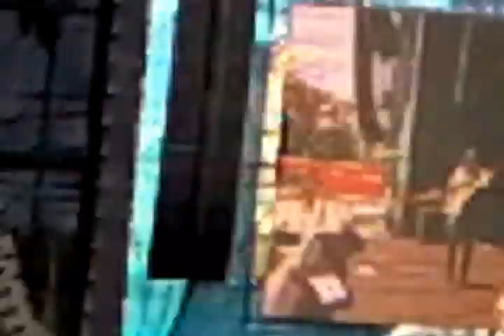Dr. Sin - Fly Away (With Demian Tiguez) - Monsters Of Rock - São Paulo - 20/10/2013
Vendo CDS/DVDS/BLU-RAYS/FILMES da minha coleção particular, praticamente todos os itens estado de novo, muitos foram apenas deslacrados para verificação do material e não utilizados.

Loja no Mercado Livre:

Dr. Sin playing Fly Away (With Demian Tiguez) at Monsters Of Rock Festival - Arena Anhembi - São Paulo - 20/10/2013